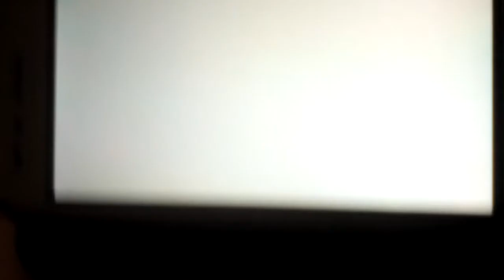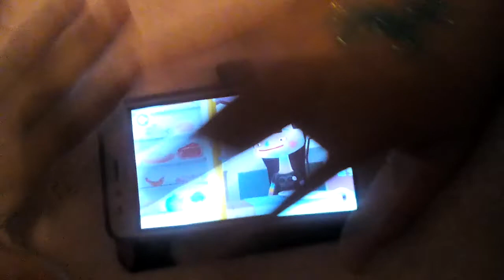Tocha kitchen 2 1.rész